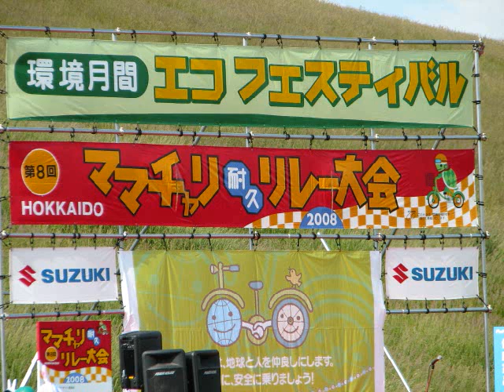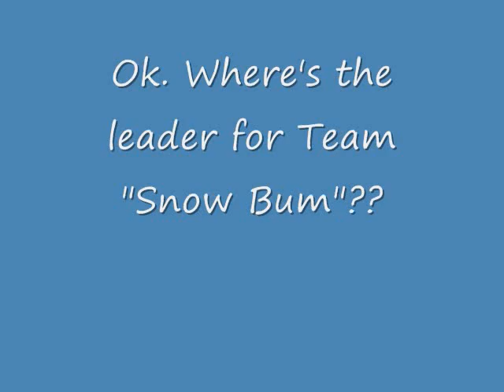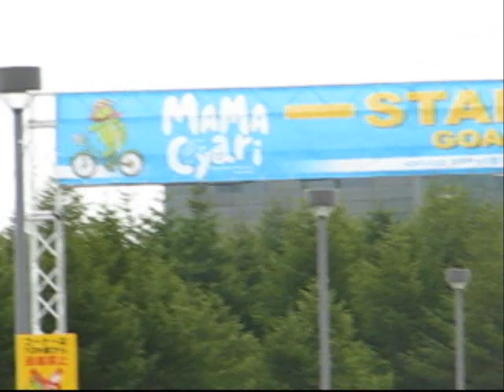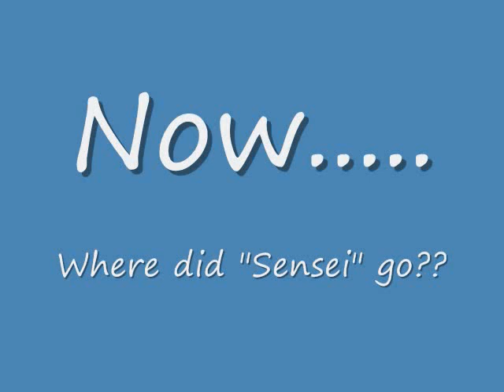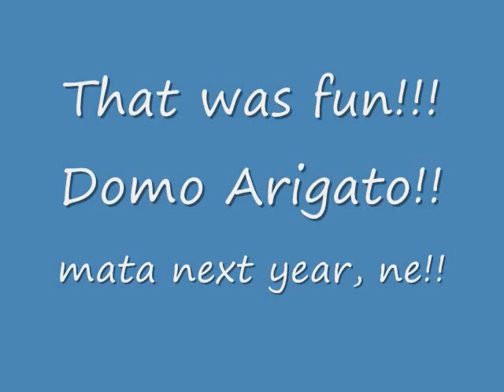Mamachari Relay 2008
On June 22, 2008, The 8th Annual Mamachari Relay was held in Sapporo. Here is a short video recap of the event with focus on Team Snow Bum, as well as The Sato Family (Miharu, Gaku & Wataru) Support Team